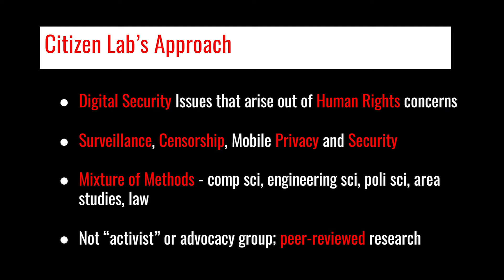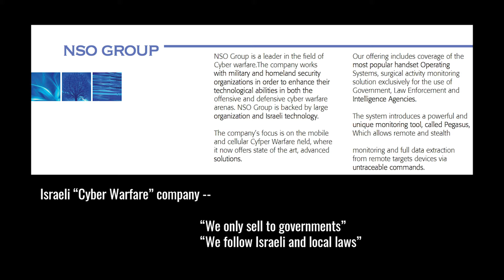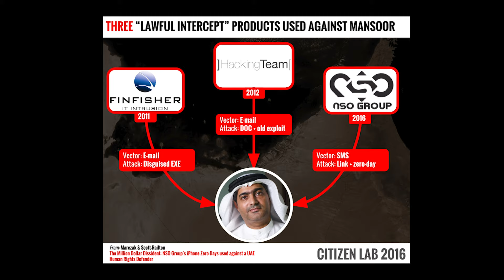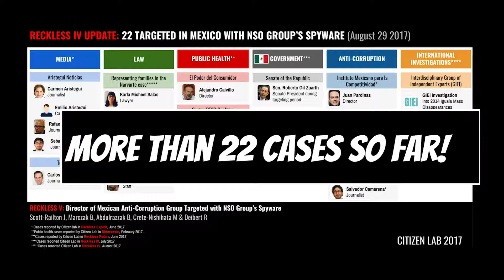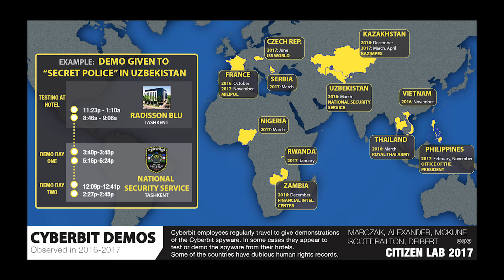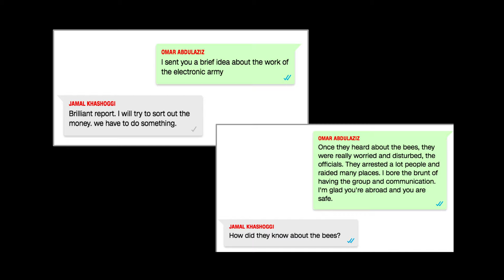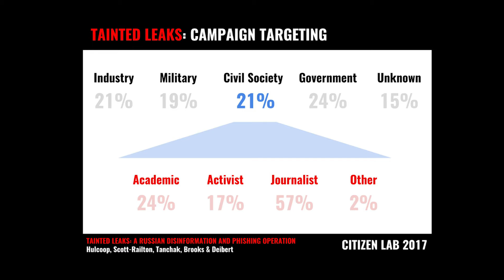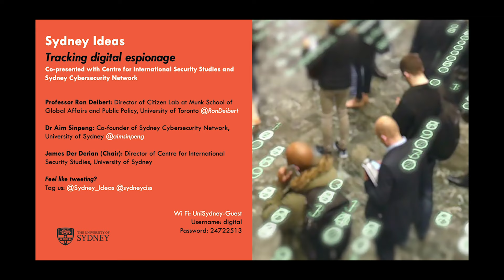Tracking Digital Espionage: Professor Ron Deibert